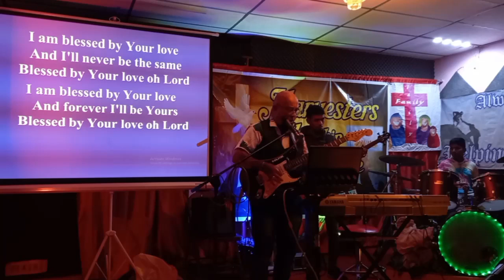I am Blessed by your love by the Harvesters Worship Team Sunday Worship Service...